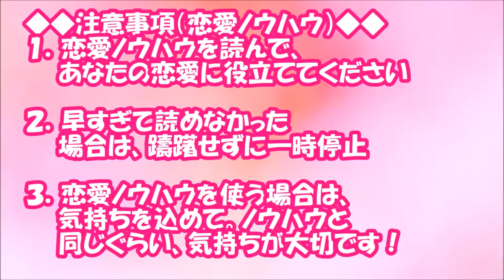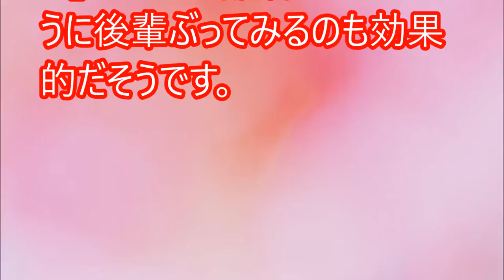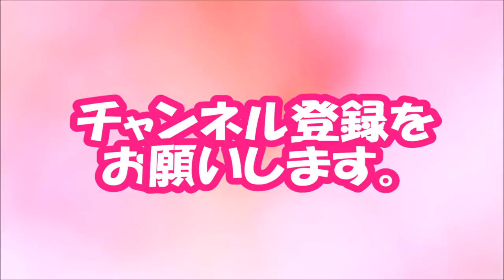【閲覧必須！】男性をドキっとさせるには「時々タメ口」が効果的♪【相互登録2016】